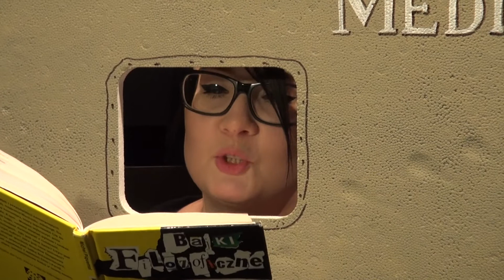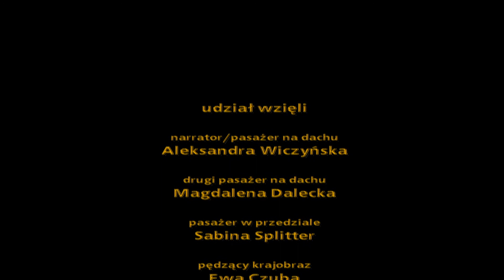Teatr Medium - bajka filozoficzna pt. "Dwa sandały"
🎭 Teatr Medium ze Starogardzkiego Centrum Kultury prezentuje cykl pn. "Bajki Czwartkowe".
Bajka indyjska pt. "Dwa sandały".
🎬 Reżyseria Marzena Nieczuja Urbańska
Na podstawie bajek filozoficznych Michela Piquemala

Tłumaczenie Helena Sobieraj
SCK 2021